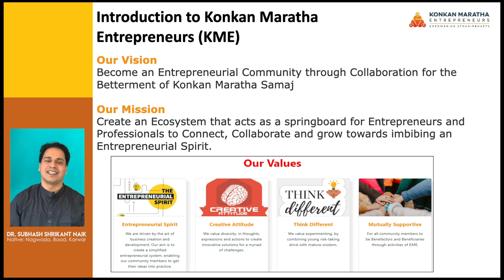Employee or Entrepreneur In Conversation With Mr. Narayan N. Savant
Employee or Entrepreneur
Why? When? How?

Hosted by: Subhash Shrikant Naik

Konkan Maratha Entrepreneurs
Empowering Atmanirbharta